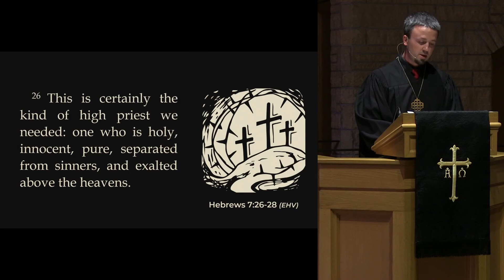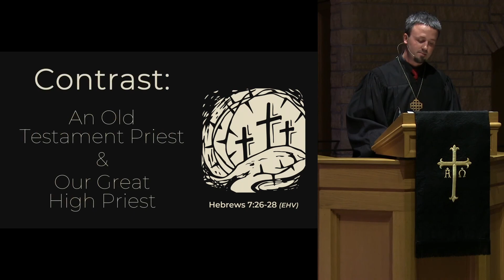Sermon - An Old Testament Priest & Our Great High Priest - Fri, Apr 10, 2020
Sermon for Good Friday with Pastor Jordan Ertl

7 of 8 in a series called "Contrasts" for the Sundays in Lent and Holy Week

You can also mail or drop off your offerings during the week.